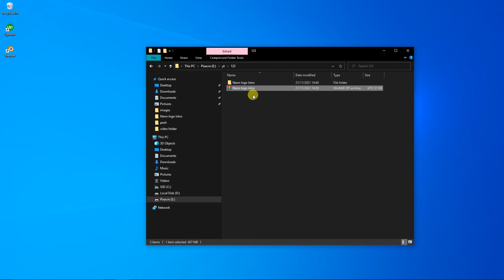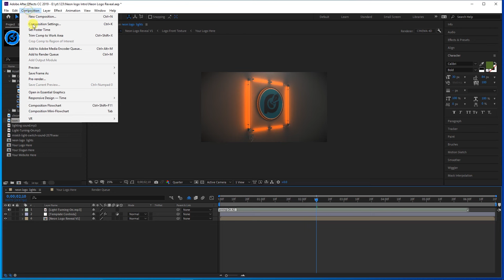3D Neon Lights Logo Intro After Effect Template | Free Download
in this video I will share with you A 3D neon lights  logo Intro After Effect Template | Free Download

Did you love the video? show some love and Buy Me a Cup of Coffee

Download Link : /blog/3d-neon-lights/

► Take a look at our creative store